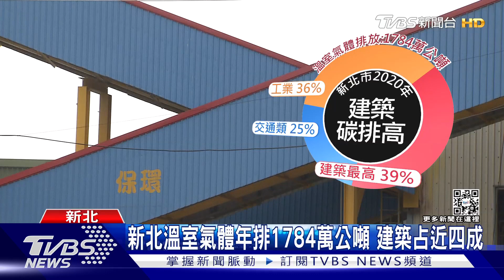氣候變遷現在進行式! 2040年將增溫1.5度C 台灣「這些地方」將全部淹沒 ｜十點不一樣20220317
根據聯合國最新研究，2040年之前全球升溫幅度可能達到攝氏1.5度，氣候變遷已經是現在急速進行式。科技部研究顯示，在暖化升溫攝氏2度與4度下，台灣周邊海平面可能分別上升0.5及1.2公尺，可能會導致西南沿海地勢較低窪地區淹水。跟據綠色和平顯示的資料，台南受衝擊最嚴重，淹沒地區高達426平方公里，也就是整個七股，都會不見。